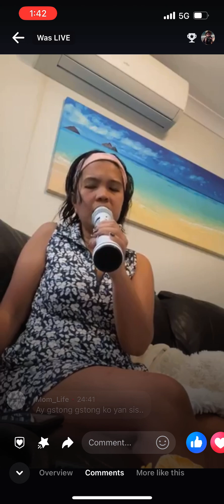Because You Loved Me